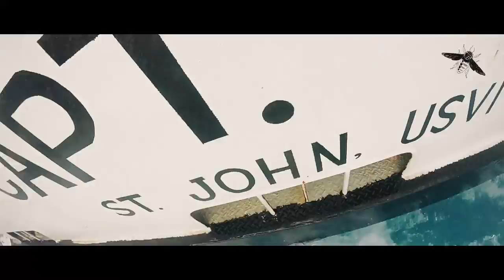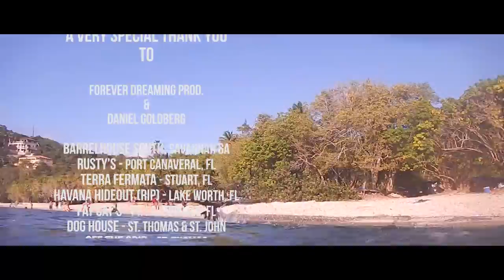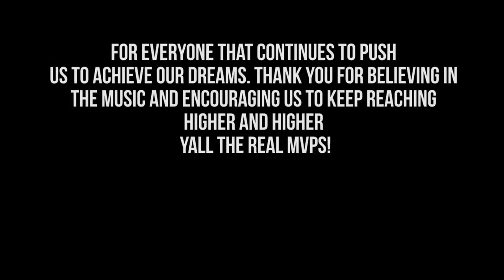Beauregard and the Down Right - Island Style Tour 2016 recap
A short film review of Beauregard and the Down Right's 2016 Island Style Tour edited by Daniel Goldberg @ Forever Dreaming Productions.
A very special thank you to all the venues and people along the way that made our time worth while.

Barrelhouse South - Savannah, Ga
Rusty's - Port Canaveral, Fl
Terra Fermatta - Stuart, Fl
Fat Cat's - Ft. Lauderdale, Fl
Dog House - St. Thomas and St. John USVI
Off The Grid - St. Thomas USVI
Hull Bay Hideaway - St. Thomas USVI
ABI beach bar - St. Thomas USVI